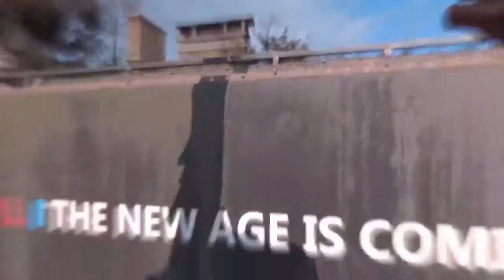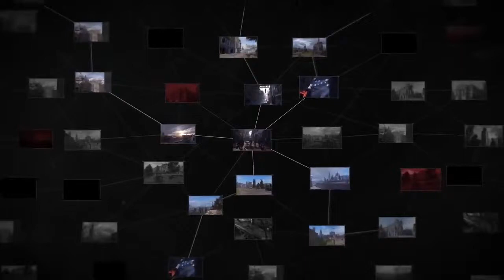New games 2019-2020 PS4, XBOX ONE & PC Trailers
new games trailers